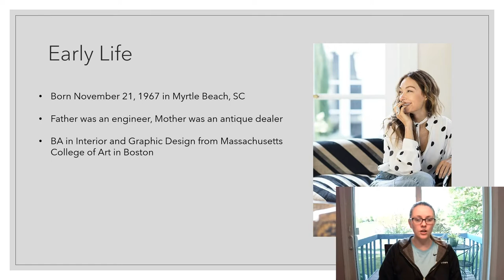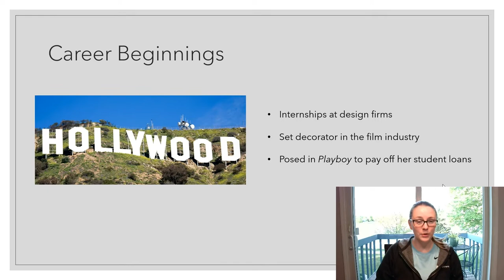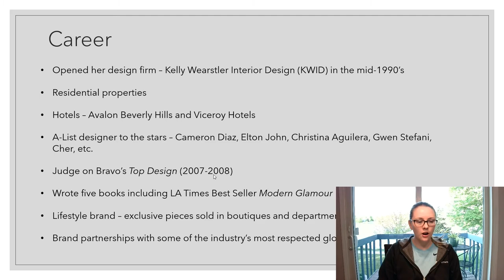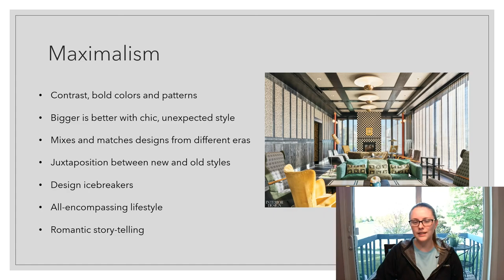Kelly Wearstler: Maximalism